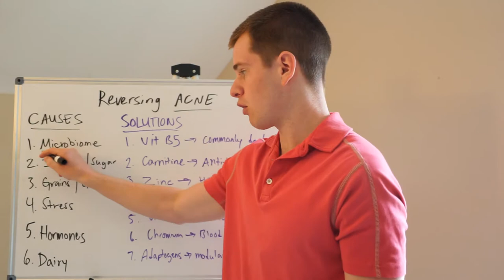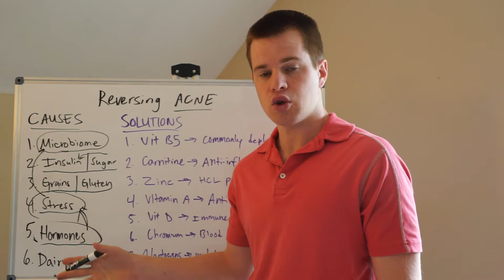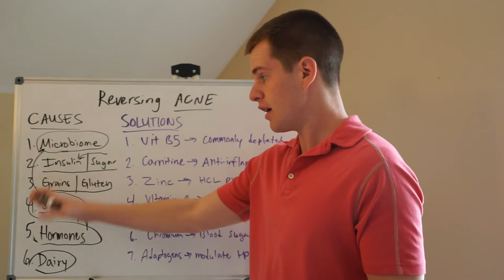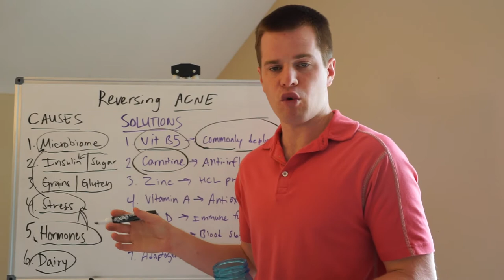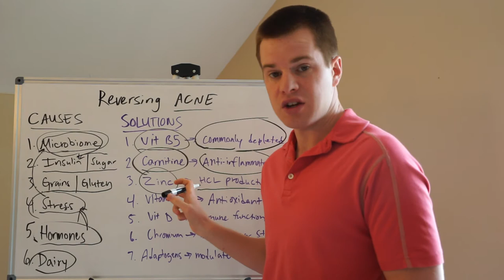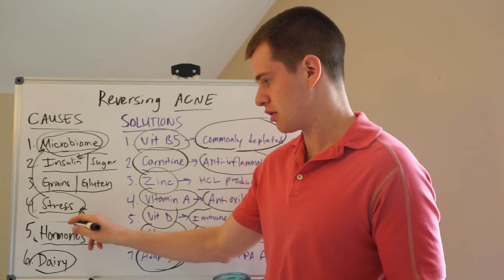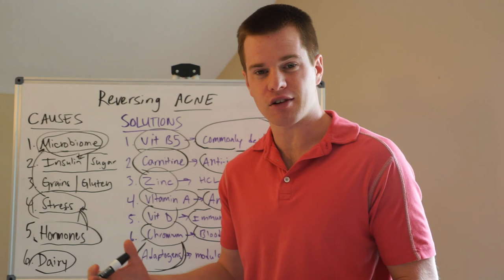ACNE: Inflammation, Zinc Deficiency, Trace Minerals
Evan Brand, BCHN, CFMP, NTP, CPT bio:

Evan Brand is an Author, Podcast Host and a Louisville, Kentucky-based Board-Certified Holistic Nutritionist, Certified Functional Medicine Practitioner, Nutritional Therapist, and Personal Trainer. He is passionate about healing the chronic fatigue, obesity, and depression epidemics after solving his own IBS and depression issues. He uses at-home lab testing and customized supplement programs to find and fix the root cause of a wide range of health symptoms. His Not Just Paleo Podcast has over 6 million downloads and counting. He is the author of Stress Solutions, REM Rehab and The Everything Guide to Nootropics. He offers free 15-minute functional medicine phone consultations at his site EvanBrand.com

MY GEAR:
Big Camera
Big Microphone
Small Camera
Bendy Tripod
Lav Mic